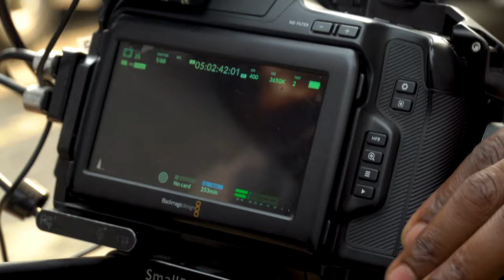Shooting Music Video with My Black Magic Pocket 6k Pro and Zhiyun Crane 3 S in Lagos street.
Watch behind the scene of how I shoot a music video.
We Created this Video with love in our hearts knowing that the outcome is going to be wow. The final Video would be out soon.